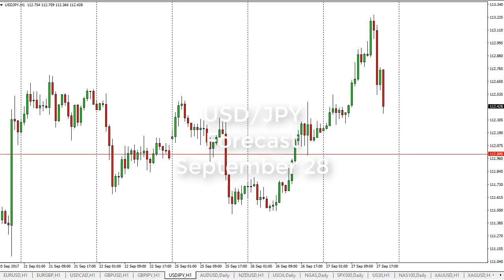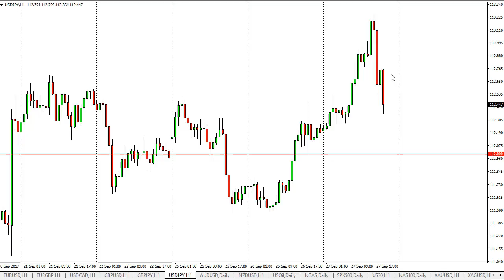USD/JPY Technical Analysis for September 28, 2017 by FXEmpire.com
The USD/JPY pair continues to be volatile, as we had initially rallied during the day on Wednesday... For the full article go - USD/JPY Forecast September 28, 2017, Technical Analysis.Find more information about Forex and Commodities News Technical Analysis Fundamental Analysis and Brokers on FX Empire